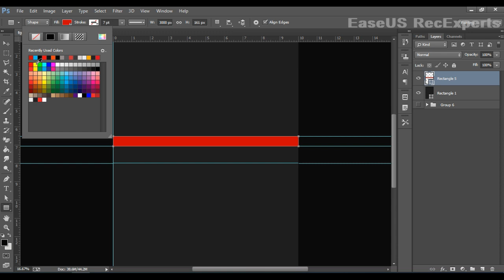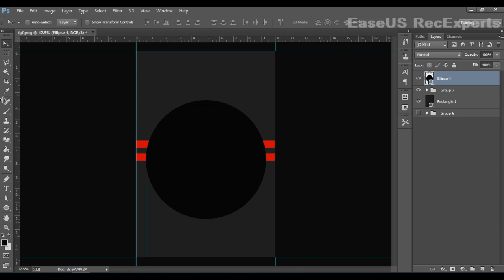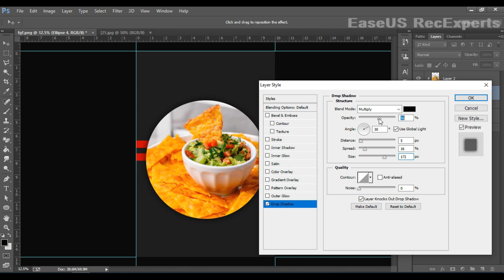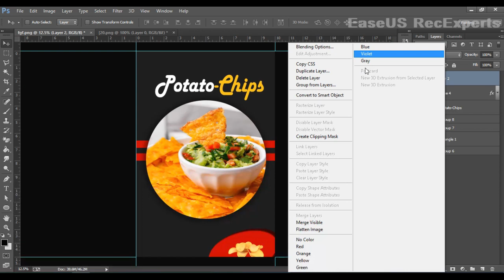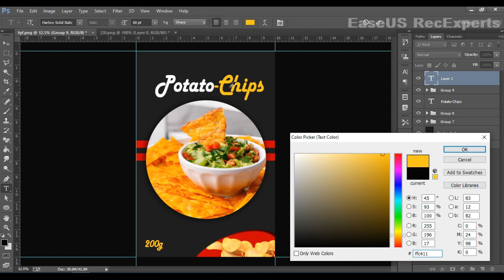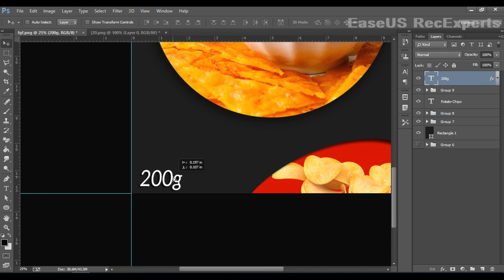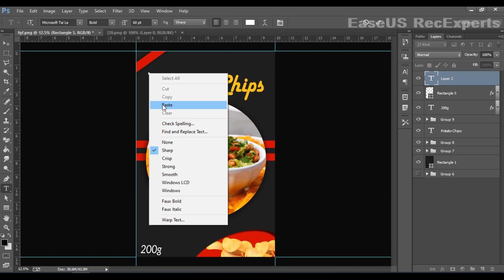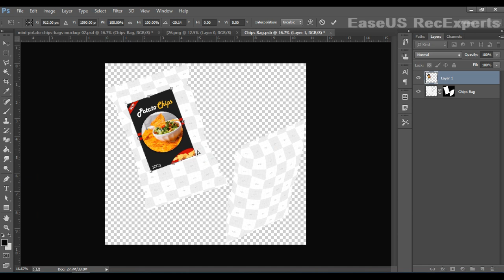How Make a Chips Pack Design Professionally in Photoshop cc 2021. Design By Graphic Designer.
Hi Friends! today I want to show you How Make a Chips Pack Design Professionally in Photoshop cc 2021// Design By Graphic Designer

Watch Those video also…